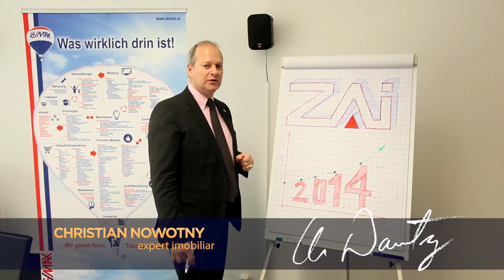Christian Nowotny, la Ziua Agentului Imobiliar 2014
Expertul imobiliar Christian Nowotny te așteaptă la cel mai important eveniment din sectorul real estate românesc - Ziua Agentului Imobiliar, din 15 aprilie 2014.